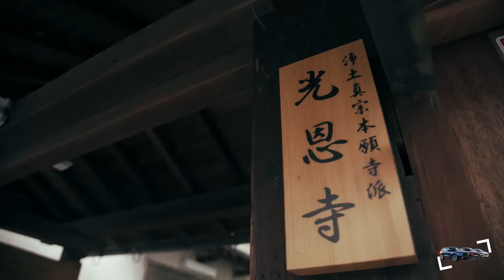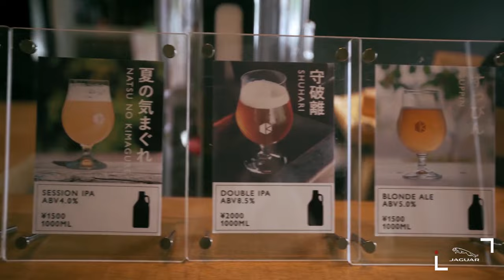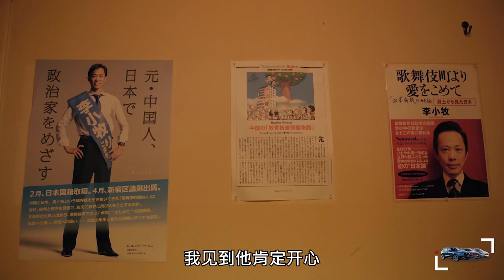李诞开玩笑说自己酒量过人，很想念草原长大时光，初见李小牧秒变迷弟超兴奋 | 奇遇人生（阿雅、李诞）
《奇遇人生》由阿雅与十位明星好友，在全球范围内分别展开十次旅行。嘉宾卸下包袱，抛开繁杂日常，抵达一直向往却未曾实现的“诗与远方”。在目的地与当地人做连接，不同生存状态碰撞不同价值观的表达，通过温暖的故事表达自我的探索和思考。在这个过程中，向外探索认知的边界，向内触及明星的内心，以包容增进对人生的理解，以及对自我的认知。